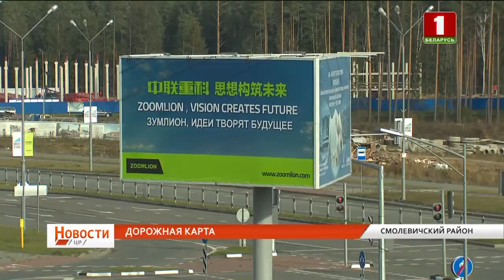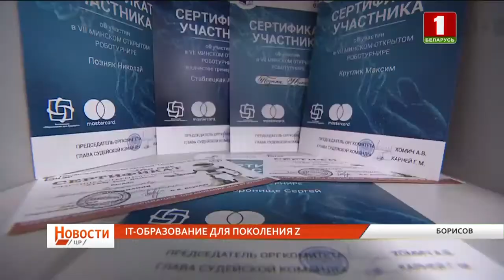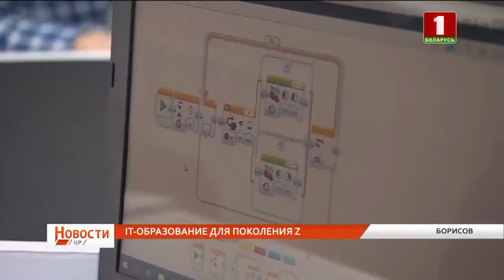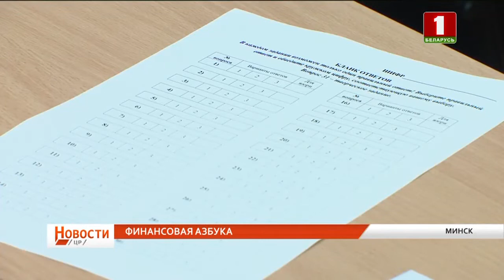Новости Минской области за эту неделю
- Новые направления сотрудничества с Китаем. Минская область расширяет "дорожную карту" партнёрства.

- Профессиональный праздник отмечают работники сельского хозяйства. Пожалуй, самый вкусный сюжет выпуска. Вас ждёт гастрономический обзор.

- А также побываем на турнире роботов по футболу и посетим "смарт-уроки". Расскажем об IT-образовании в Минской области.

- И узнаем секреты «ярнбомбинга». Приглашаем познакомится с новым уличным искусством.